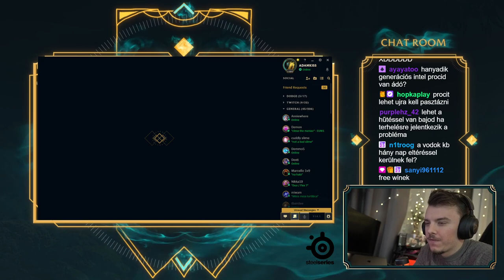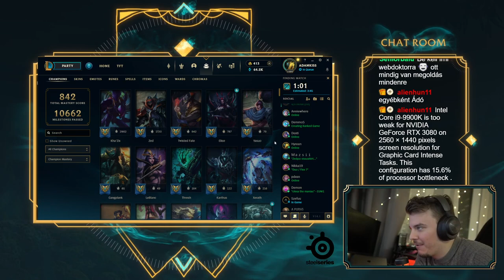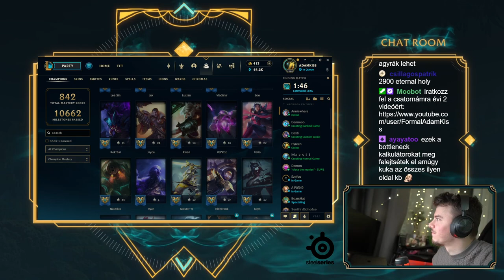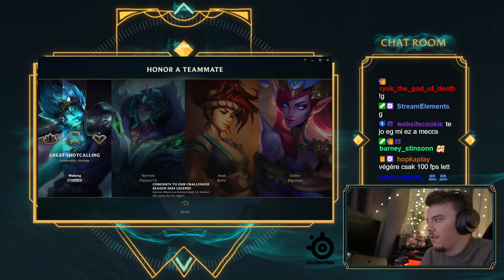We back, soloq dia 2 (kicsit laggoltam/ok?)